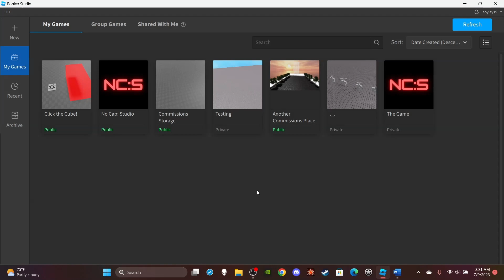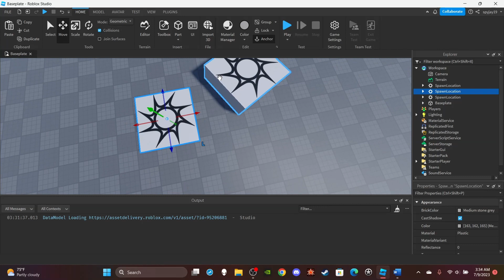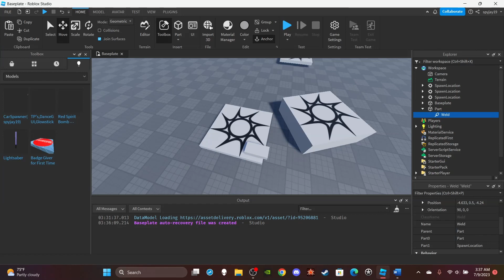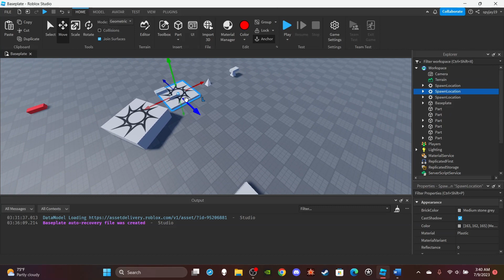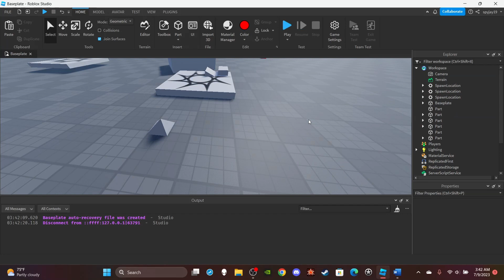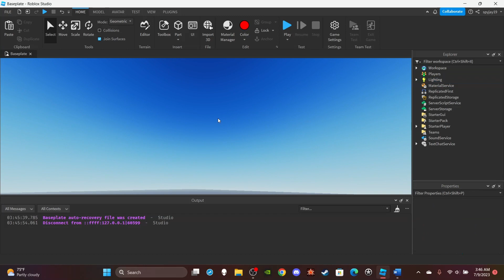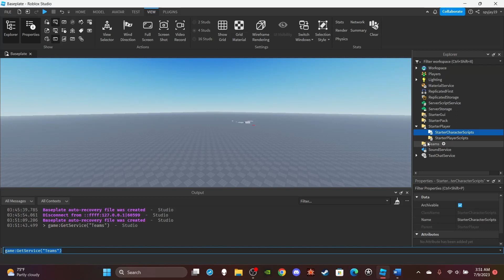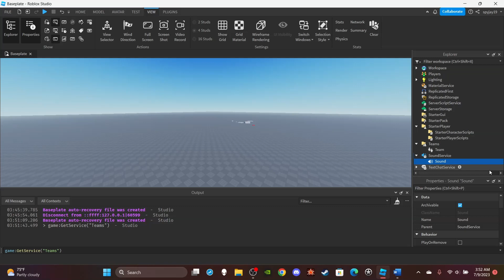Roblox Studio Beginner Guide! (Roblox Studio Tutorial 2023)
Thumbnail Artist: mqac#3051 on Discord

-Access to all my scripts/models
-Early access to changes coming to the channel
-I will post polls to get you guys opinions on ideas I have
-Shout out

00:00 Intro
00:14 Creating a Place
00:26 Controls
00:52 Basic Tools
04:13 Editor/Terrain Builder
4:46 Toolbox
6:40 Other Tools
10:53 Testing/Settings
13:27 Explorer Tab/Services
13:44 Workspace
14:19 Players
14:48 lighting
15:20 Materials
15:57 ReplicatedFirst
16:50 Replicated/Server storage
17:56 ServerScriptService
18:15 StarterGUI
18:36 StarterPack
19:09 StarterPlayer
20:06 Teams
21:04 Sounds
21:25 TextChatService
21:30 Outro